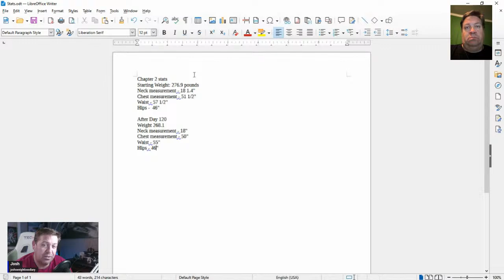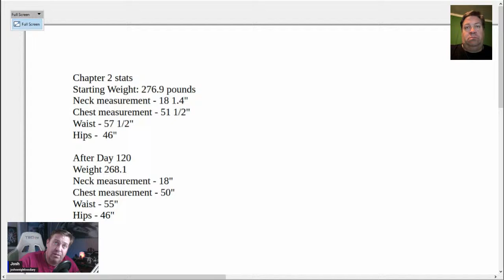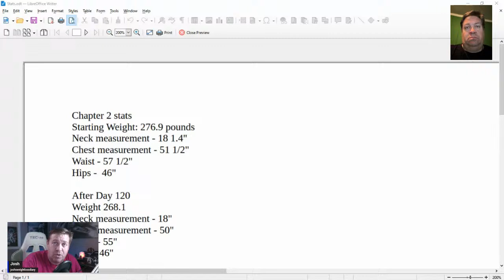Here's what happened after 120 days on CARNIVORE! With Measurements and Weigh IN.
Day 120 of the 180 day Carnivore/Ketovore/Keto diet challenge.  I will let you know everything I eat and my thoughts along the way.  I will also share my weigh in every 30 days along with an update to the 4 measurements I took on day 91.

Food eaten since the last video and today:

(see video)

20 OZ COFFEE with Splash of Heavy Cream

Some of my starting stats and goals:
I'm 5 foot 6 inches.  I started 11/27/2023 and weight in @315.4 pounds.
My goal was to try carnivore for 90 days mainly sticking to BBBE (Beef, Butter, Bacon, and Eggs) with some occasional cheese, cream, also some spices.  As of day one, I have NO gall bladder, pre-diabetes, skin conditions and swelling forming on my right leg shin area from below my knee to my ankle.  I have skin tags in a few places, bad teeth problems, shortness of breath, and I could barely wipe my own ass!
Now that I achieved 90 days with great success, I am now going to try and reach 180 days.

Chapter 2 stats
Starting Weight: 276.9 pounds
Neck measurement - 18 1.4"
Chest measurement - 51 1/2"
Waist - 57 1/2"
Hips -  46"

After Day 120
Weight 268.1
Neck measurement - 18"
Chest measurement - 50"
Waist - 55"
Hips - 46"

For a demonstration of the 5 exercises I do every other day, Day 91 video towards the last minute.